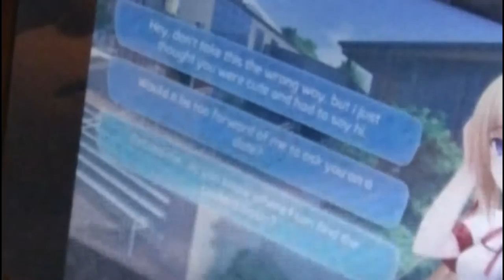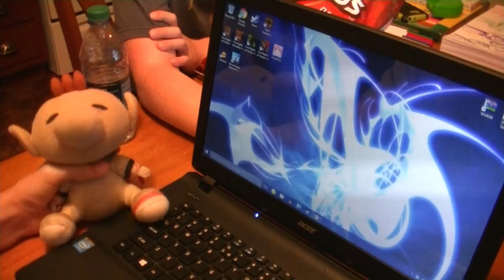ON THE ROAD TO SUCSEX | Olimar Plays: Huniepop - Episode 2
Olimar successfully completes 3 dates in one day (so far). There will be more where that came from. What will await us next?

HuniePop is a 2015 adult hybrid tile matching puzzle game and dating sim that was developed and published by HuniePot. Funding for the game was raised via a successful Kick-starter campaign and the game was released on January 19, 2015. HuniePop is available in two different versions, an uncensored version available via Humble Bundle and MangaGamer, and a censored version via Steam (not really). The censored version of the game can be patched to restore the missing content. The game follows the dating adventures of the main character as they try to woo several different women in their home town.
GIVE HIM SUPPORT! Thanks. :)
Brandon Nance (CSNance1 GamingHD)
Have a wonderfully handsome/beautiful rest of your day! ;)
Bless you all!